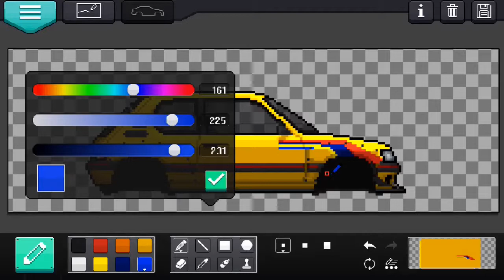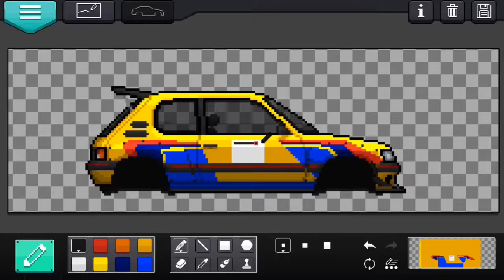Peugeot 205 T16 Pikes Peak Livery Tutorial in Pixel Car Racer